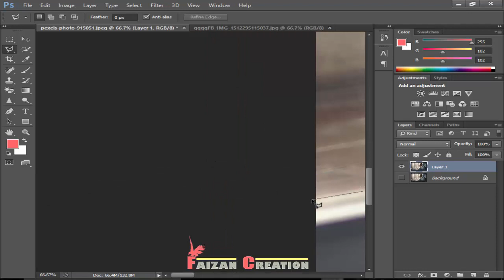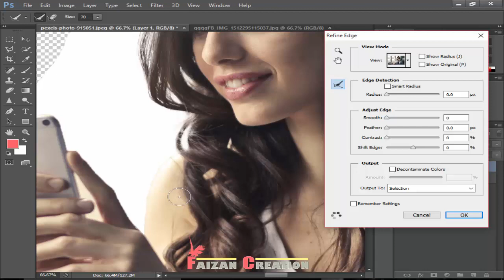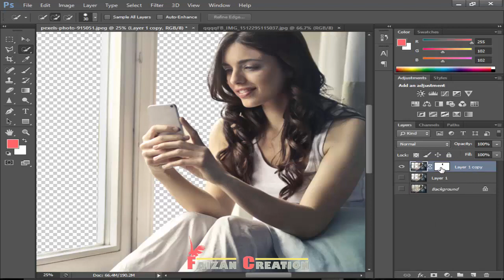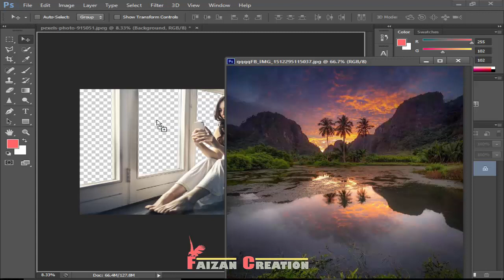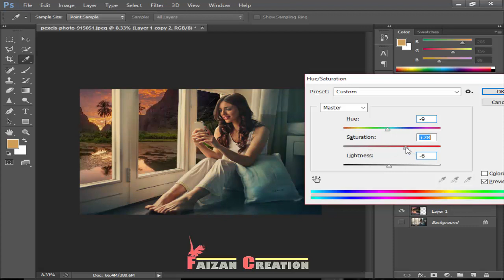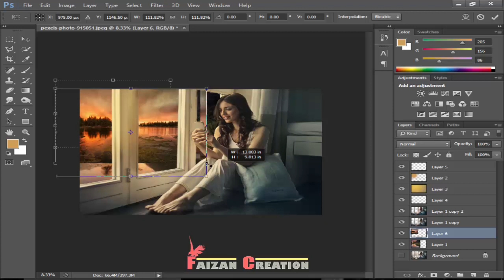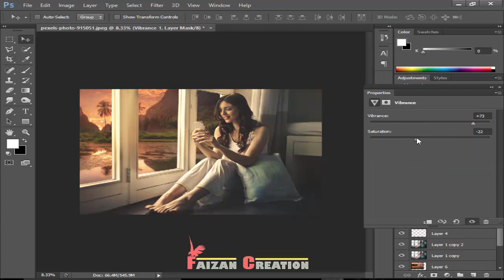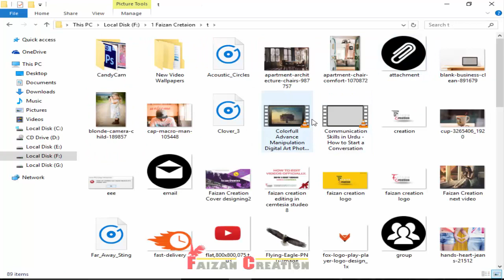Fantasy Scene Photoshop Manipulation Tutorial 2018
How To Manipulate Photo On Photoshop Free Tutorial create your fantasy scene to manipulate your image using amazing tricks and photoshop CS6 brushes . Learn To Manipulate Photoshop and change  image background lighting effects shadow tricks and many more photoshop manipulation tricks only on faizan creation.These Photo Manipulations Take You Into a Dreamlike World
 For More manipulation tutorial.